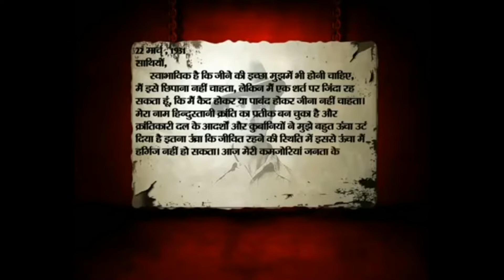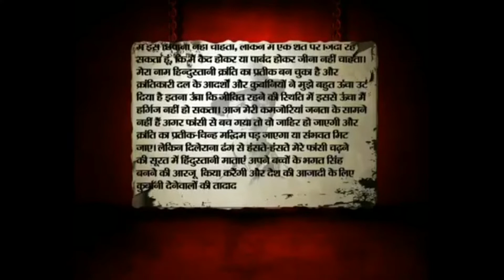Happy Independence Day Special | Desh Bhakti | Independence Day Special 2020| Bengali Mirchi Masala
Happy Independence Day Special 2020 documentary by Bengali Mirchi Masala